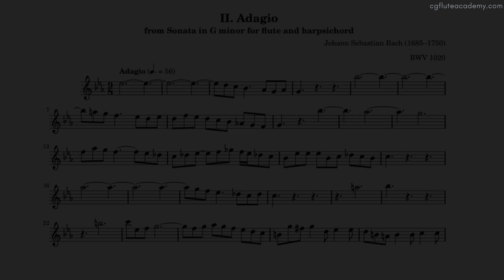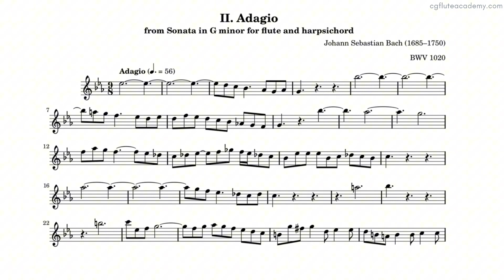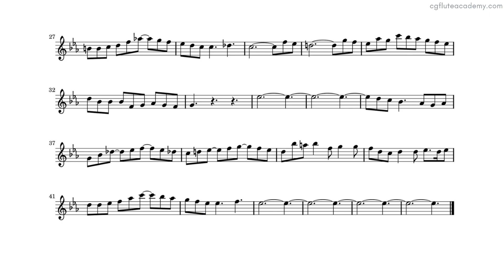J. S. Bach - Sonata in G minor BWV1020, 2nd movt Adagio ♩.=56 (Actual Speed) Harpsichord Acc met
ABRSM Diploma DipABRSM: full
ABRSM Diploma ARSM: full